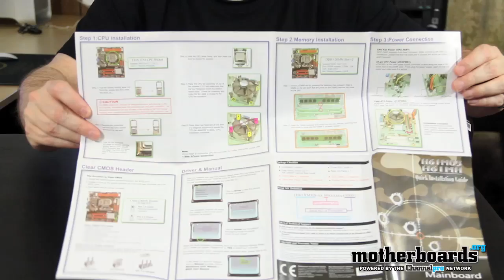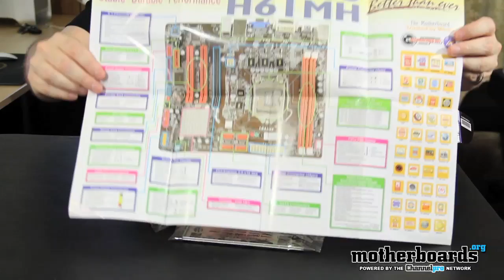Biostar H61 MU3 Mainboard (Motherboard) Unboxing & Hands-On